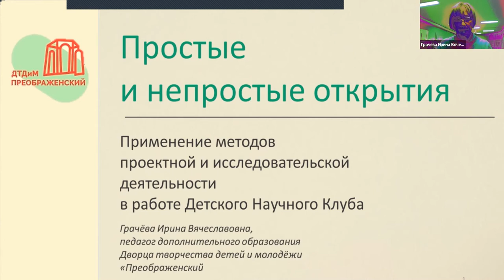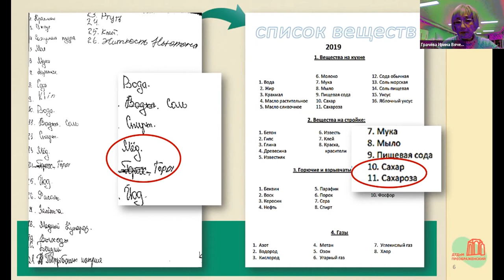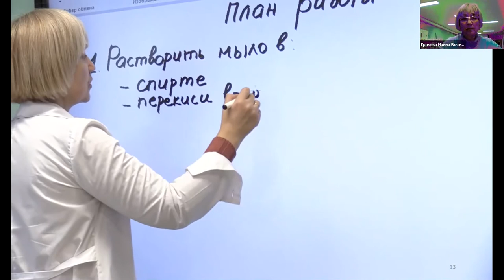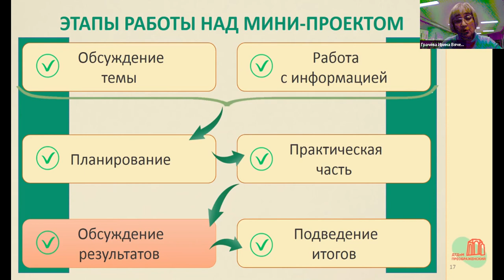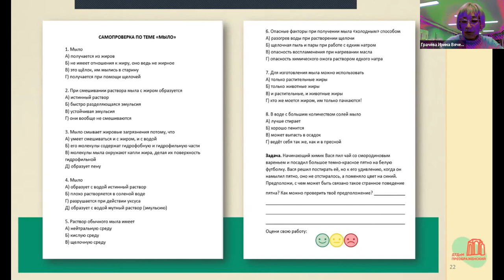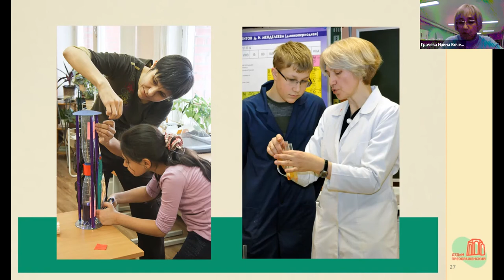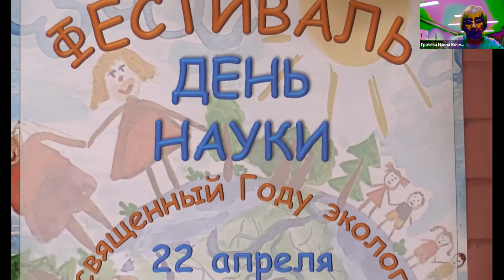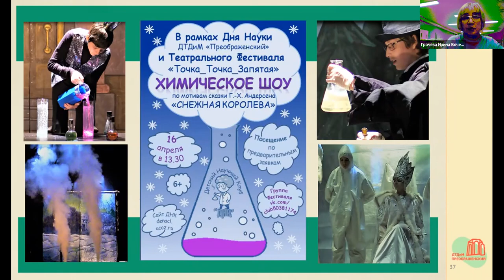Мастер-класс. Грачева Ирина Вячеславовна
Московский Педагогический Форум - 1 марта 2021